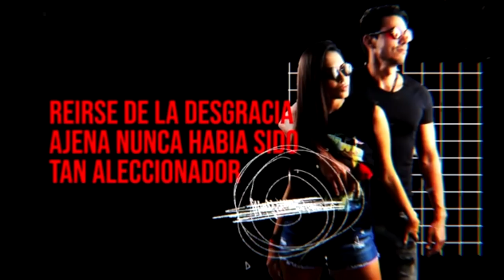JUAN PABLO DOS SANTOS | Nunca perdí el Humor | EN LA CAMA con Juliet y Arturo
Jueves y de thanksgiving 2021, traemos a la cama a una historia de superación de fortaleza y de mucha buena vibra! el super querido Juan Pablo Dos Santos nos cuenta como nunca perdió el humor! o digamos el buen humor! ..

Fue un super reto, lo supero y hoy nos habla con esa sonrisa increíble! Juan Pablo definitivamente es una historia de mucho agradecimiento!

Nosotros como siempre queremos darles las gracias a tod@s los que nos han acompañado todos estos años!, que son fieles a nuestro contenido y comparten nuestros videos con todos!. de verdad GRACIAS!

Para todos los que formamos parte de este gran equipo es maravilloso contar con ustedes!

Se les quiere y HAPPY THANKSGIVING!  Disfruten de esta entrevista! que deja muchas lecciones maravillosas!

Hemos activado las membresías para contenido exclusivo , Únete a nuestro canal para acceder a todo el contenido premium que traemos para ti:

Quieres saber y comprar los equipos que utilizamos para crear   nuestro contenido? a continuación tienes el link de cada uno de nuestros equipos.
Camara Sony 6600

Camara Sony 6300

Zoom microfono H6

Micrófonos Saramonic Pro

Microfono boom  Rhode Apoyo grabación

Memoria 1 Tb

Luces Ikan Led